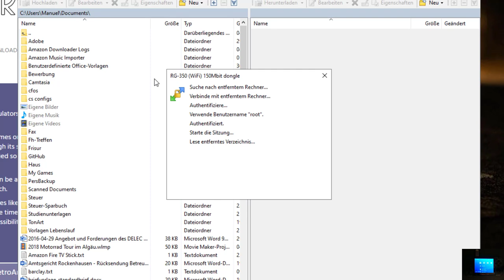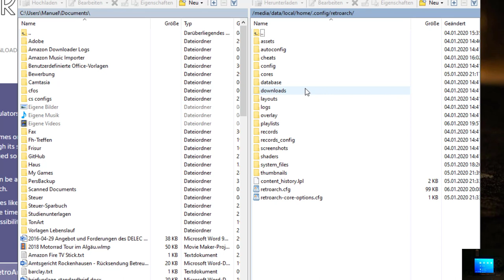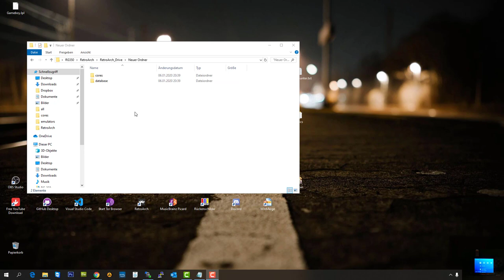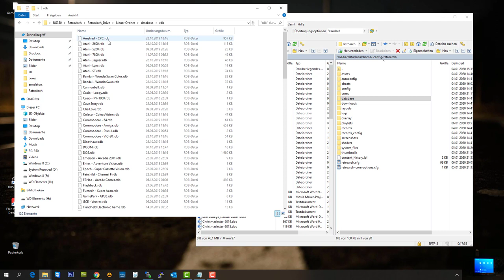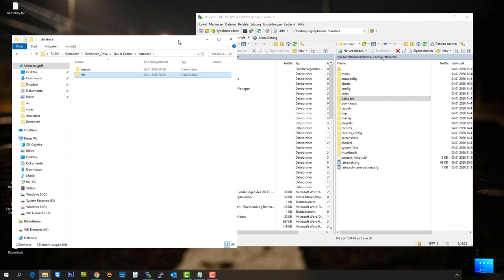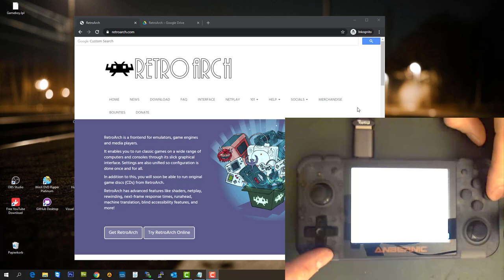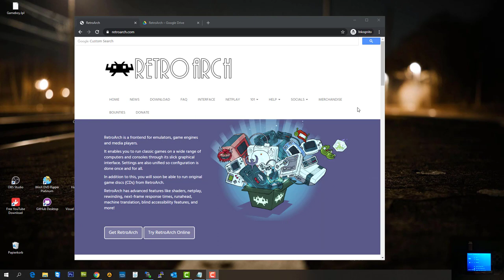RG350 - Setup RetroArch rom/playlist scanner (Scan Directory)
Hi guys,
in this video i want to show you how to make use of RetroArch's internal playlist scanner (Scan Directory function).
The scanner needs some files to find the roms, that i shared with you on my google drive (see link below).
This method has the advantage, that RetroArch adds the system and it's rom into the menu with right symbols and labels.
Still, it can only find roms that are listed in the database. So this method might not be able to find all your roms, so you have to add some roms manually.
Hf!

1. Copy the cores + info files to /media/data/local/home/.config/retroarch/cores
2. Copy the database files to /media/data/local/home/.config/retroarch/database/rdb
3. Go to -_ Main Menu -_ Load Content -_ File Browser -_ Automatically add content (needs assets to be installed) to activate this feature.

If you haven't installed the assets yet. Watch this video (RG250 - Install Retroarch and setup) first and come back:

You don’t own a RG350, yet?
All available color models, free & fast shipping!